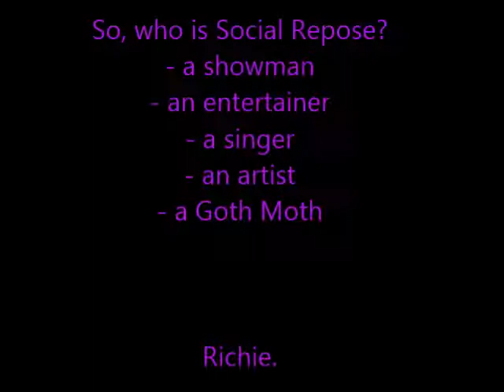Who is Social Repose?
Social Repose's Empress tour - Go meet a great artist and showman!

It's a show you won't forget, he makes sure of it - from his original songs to creating and programming his own light show!

There are also free meet and greets at every show & this time around grab up a VIP upgrade to spend some quality time with Mother Moth!

Video clips from Social Repose's channel
Live show clips from the Empress tour part 1, Knoxville 2017